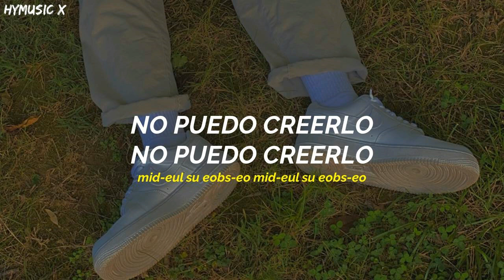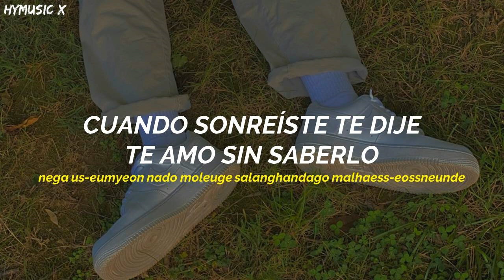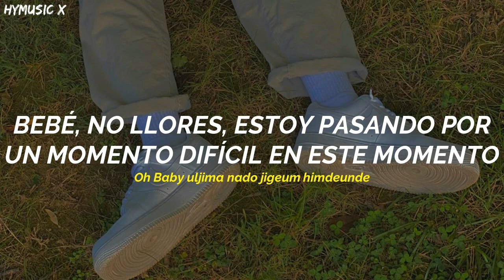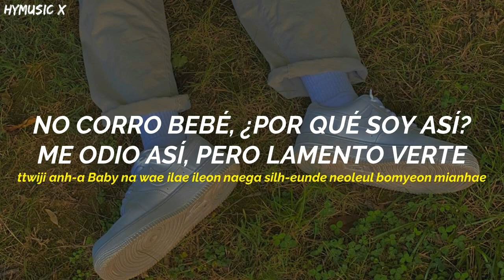Jinjin & Rocky (ASTRO) - CPR [Traducida Al Español/ Sub Español]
By HyMusic X
Artista: Jinjin & Rocky (ASTRO)
Canción: CPR
Anime:
Lanzamiento: 17/01/2022
Sub Español
Traducida Al español
Español Sub